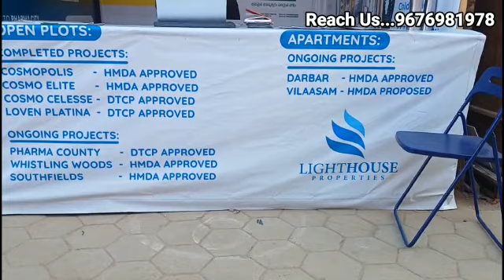LighthouseProperties ¶ Propertie Stall In NampallyExhibition Hyderabad. visit our stall:- 2312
LighthouseProperties ¶ Propertie Stall In NampallyExhibition Hyderabad Telangana.

We would like to take this oppurtunity to thank all our customers for visiting our stall at this year's 82'nd exhibition@Nampally 2023 Hyderabad.  We hope that we were able to solve all your queries related to Properties.

We hope that you will enjoyed your time at our stall & we look forward to fulfulling your investments requirements and meeting you soon in the near future.

Thanks & Regards ,
Neeraj Singh Rajput
Lighthouse Properties 🤝

𝐋𝐞𝐭'𝐬 𝐓𝐚𝐥𝐤 @𝟗𝟔𝟕𝟔𝟗𝟖𝟏𝟗𝟕𝟖

𝐋𝐞𝐭'𝐬 𝐝𝐢𝐬𝐜𝐮𝐬𝐬 𝐓𝐨 𝐄𝐱𝐩𝐥𝐨𝐫𝐞 𝐈𝐧𝐯𝐞𝐬𝐭𝐦𝐞𝐧𝐭 𝐀𝐯𝐞𝐧𝐮𝐞𝐬